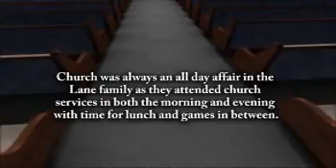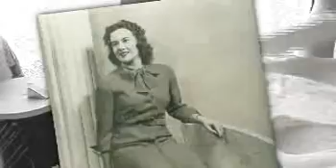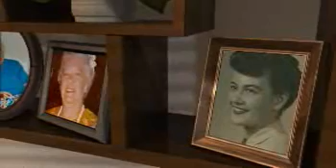Vivian Zullo - Life Story Digital Film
Life Story Funeral Homes present the life of Vivian Zullo of Kankakee, IL. To read the obituary of Vivian Zullo, to read the full Life Story, or to leave a memory or comment, please